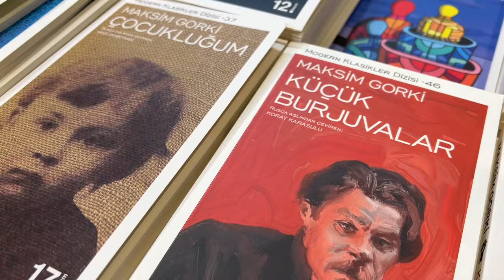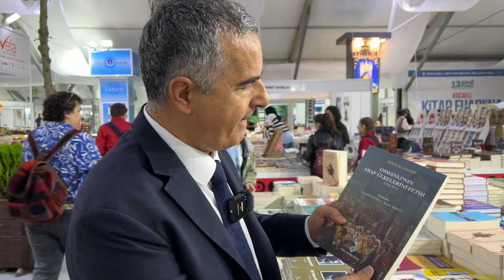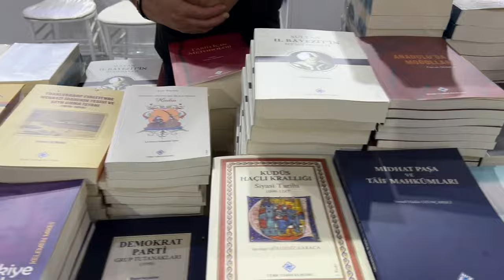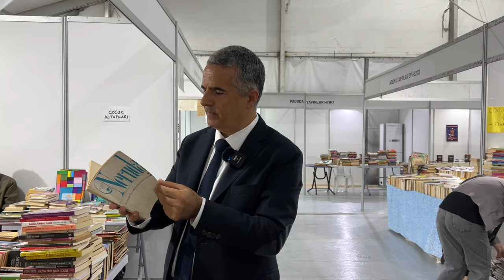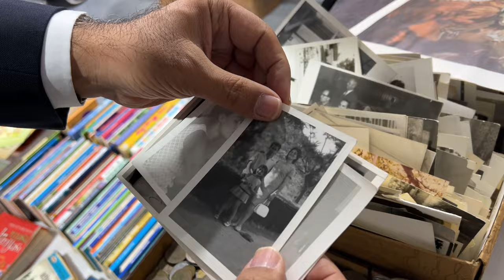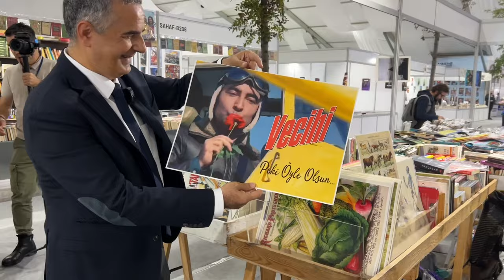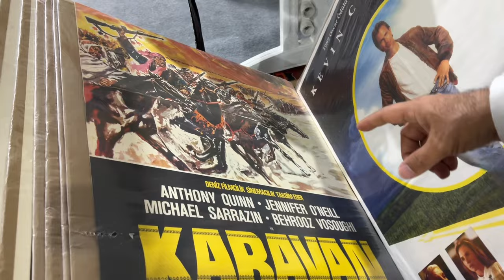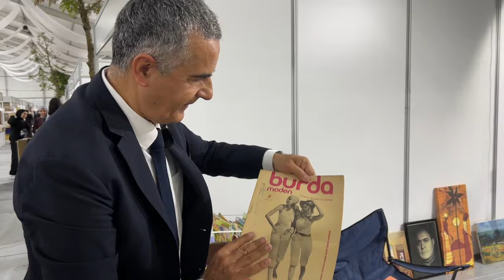Türkiye'nin En Büyük Kitap Fuarı Yayıncılar ve Okuyucuları Buluşturdu! | Kocaeli Kitap Fuarı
Kocaeli Büyükşehir Belediyesince "Şehir ve Kitap" temasıyla düzenlenen 13. Kocaeli Kitap Fuarı'na davet edildim. Fuarda bir konuşma yaptım, okurlarım, dinleyicilerim ve izleyicilerimle buluştum.
Ayrıca fuarı dolaşma, yayıncılarla konuşma fırsatı buldum.
Kocaeli kitap Fuarı kapsam, içerik ve boyutları açısından Türkiye'nin en büyük kitap buluşması durumumda.
Her yaştan öğrencilerin, öğretmenlerin ve kültür hayatımızın farklı kesimlerinden tanınmış profillerin katıldığı fuar 15 Ekim tarihine kadar ziyaret edilebilecek. Fuarda yayınevleri kitaplarını ortalama yüzde 20 ile 40 arasında değişen indirim oranlarıyla okurlarla buluşturuyor.
Kitap fuarını geçen hafta sonu 278 bin 497 kişi gezdi.
Büyükşehir Belediyesinden yapılan açıklamaya göre, etkinlikleri, imza günleri, söyleşileri ve sahaflarıyla kitap tutkunlarından ilgi gören kitap fuarı, yeni rekora koşuyor.
 Bu yıl 8 bin metrekarelik çadırda da kitapseverleri ağırlayan fuarda 750'den fazla söyleşi, panel ve imza etkinliği düzenlenecek.
Fuarda 530'u aşkın yayınevi, sahaf ve sivil toplum kuruluşu yer alıyor. 15 Ekim'e kadar her gün 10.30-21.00 saatlerinde kapıların açık olduğu fuarı bu yıl 1 milyonun üzerinde kişinin ziyaret etmesi bekleniyor.